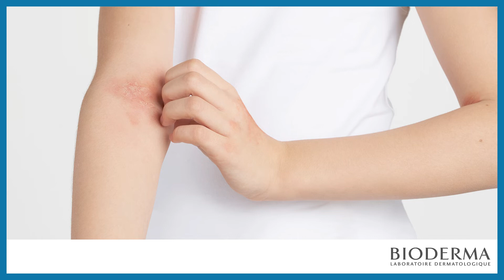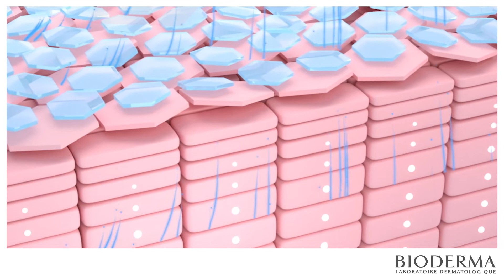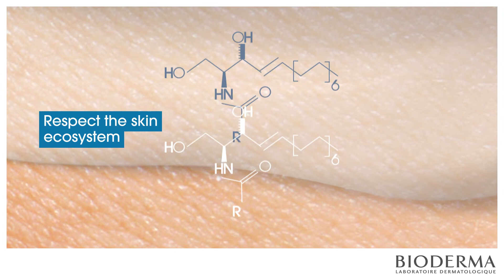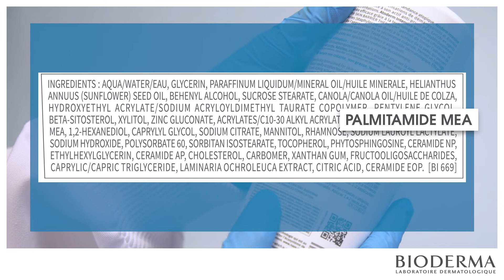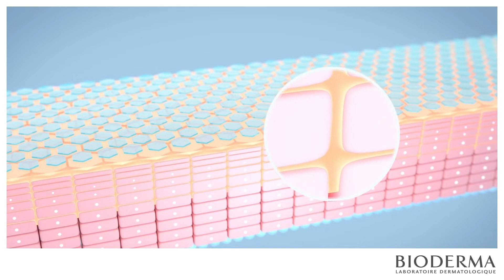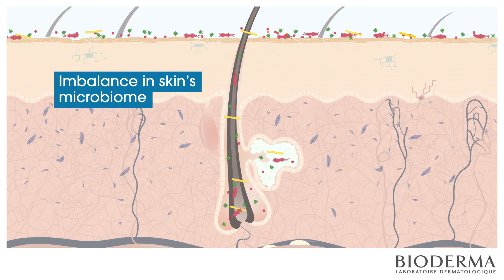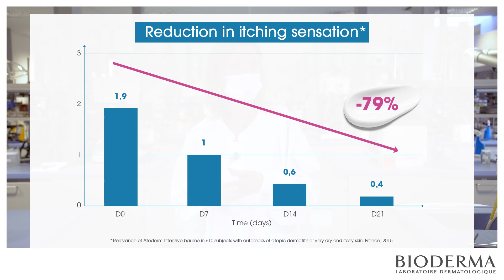Los expertos de NAOS decodifican el baume intensivo Atoderm: ingredientes, beneficios y resultados.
¿Tiene la piel seca y le pica? ¿Tiene usted o su bebé parches rojos que pican en el cuerpo? Entonces es posible que tenga una piel atópica. ¡Este video es para ti! Los expertos de Bioderma explican qué es la piel atópica y decodifican la etiqueta de Atoderm Intensive Baume, el tratamiento intensivo anti-picor y reparador específicamente formulado para pieles muy secas a atópicas. Sumérjase en los laboratorios NAOS para comprender cómo Atoderm Intensive Baume permite cuidar la piel atópica de forma duradera.

Capítulos:
0:00 ¿Piel seca? ¿Parches rojos que pican?
0:52 ¿Qué hay de específico en una piel propensa al eccema atópico?
2:03 Descubre nuestro laboratorio NAOS
5:04 Ingredientes cuidadosamente seleccionados
8:36 Eficacia clínicamente probada

¿Quienes somos? Desde 1977, Bioderma pone su experiencia en BIOlogía cutánea al servicio de la DERMAtología.
De la mano de los dermatólogos diseñamos productos para acompañar los tratamientos dermatológicos desde la limpieza y proteger los recursos naturales de la piel respetando su biología natural.
Como marca NAOS, la ecobiología es nuestro enfoque de la piel, ya que la consideramos como un ecosistema vivo. Impulsados ​​por el biomimetismo, nuestro objetivo es actuar sobre las causas de los desequilibrios y ayudar a la piel a adaptarse para recuperar su equilibrio por sí misma.
Fácil de usar, disponible en formatos generosos, nuestros productos se fabrican en Francia y se someten sistemáticamente a ensayos clínicos de tolerancia y eficacia.